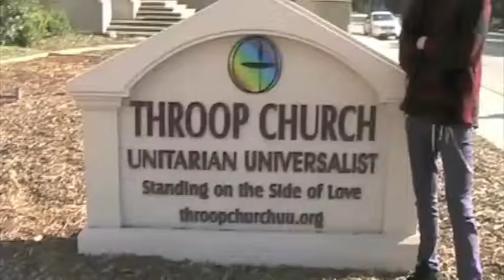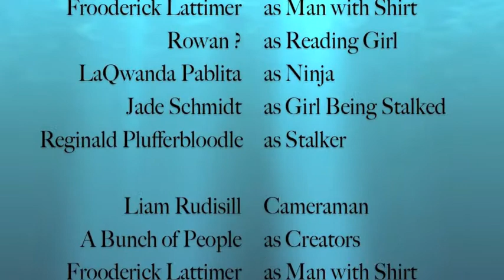UU Cribs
Where does the youth group at Throop Church hang?  All over, from the parking lot to the patio to the kitchen to the sanctuary to their own personal room way up top.  It's all about discovering yourself, transforming the world, microwave popcorn and, of course, community. Come take a tour of the Throop Church crib!